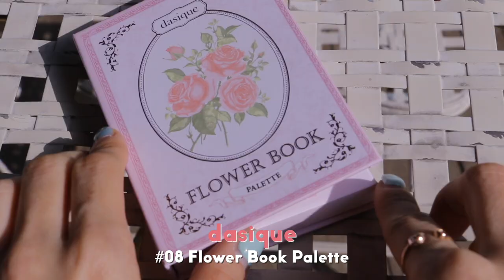반말 모드로, 편하게, 푸릇푸릇하게🌱 테라스에서 데일리 메이크업 해봤어! | Doing daily makeup on the terrace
이 영상은 정 말 로 너네 맘 편~하게 준비하고 싶은 날 틀어줬음 좋겠다!
좀 시끄럽지만,,새 소리도 듣고~ 내가 재잘거려줄테니 같이 이 바이브를 즐겨줘!

🔸Products

hince - Second Skin Foundation 21
힌스 - 세컨드 스킨 파운데이션 21

hince - Second Skin Cover Concealer #21 Light

Dear.Own - Mood Drawing Brow Pencil Cool Taupe
디어오운 - 무드 드로잉 브로우 펜슬 쿨 토프

Dear.Own - Mood Coloring Brow Mascara Cool Taupe
디어오운 - 무드 컬러링 브로우 마스카라

peripera - Ink V Shading Hazel Gray
페리페라 - 잉크 브이 쉐이딩 헤이즐 그레이

dasique - #08 Flower Book Palette
데이지크 - #08 플라워 북 팔레트

Stila - Stick Shadow
스틸라 - 스틱 섀도우

ARITAUM - Idol Professional Slim Eye Pencil
아리따움 - 아이돌 프로페셔널 슬림 아이 펜슬

dasique - Mood Up Mascara Long & Curl
데이지크 - 무드 업 마스카라 롱 & 컬

Stila - Powder Blush Seoul Seduction
스틸라 - 파우더 블러쉬 서울 서덕션

Forencos - Tattoo Pale Velvet Tint #23 Ruddy
포렌코즈 - 타투 페일 벨벳 틴트 #23 러디

Forencos - Tattoo Pale Velvet Tint #25 Bud
포렌코즈 - 타투 페일 벨벳 틴트 #25 버드

🎶 Music